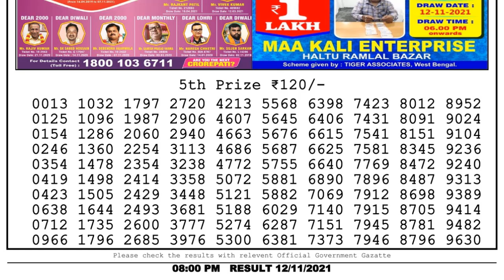Lottery Sambad Night 8pm 12.11.21 Nagaland State Lottery Result